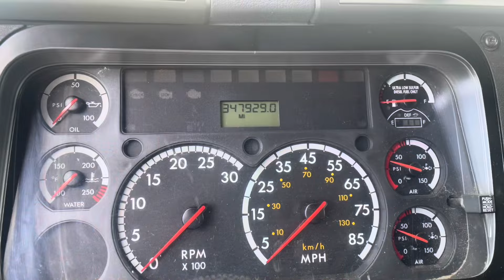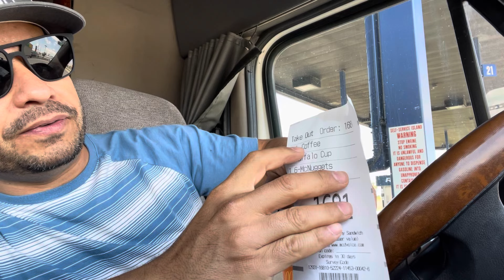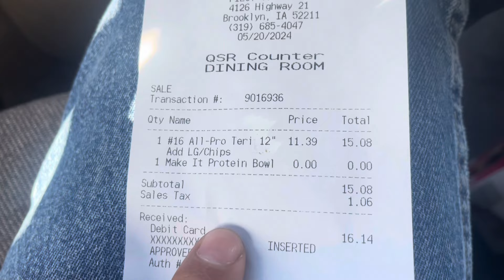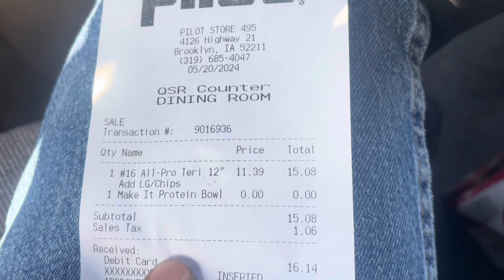Cuanto gasto comiendo en la calle